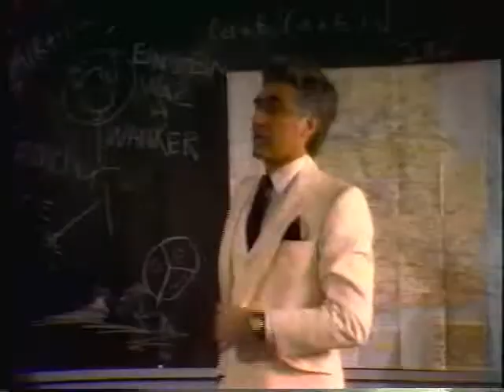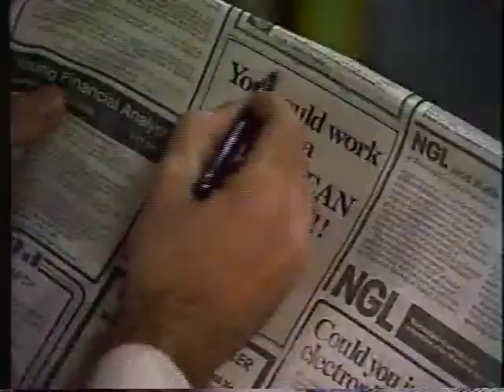Boomtown Rats on SCTV 1981: To Sir with Love / Teacher's Pet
TV sketch on SCTV starring Andrea Martin, Eugene Levy, Catherine O'Hara, John Candy, Joe Flaherty, & Harold Ramis; featuring Bob Geldof